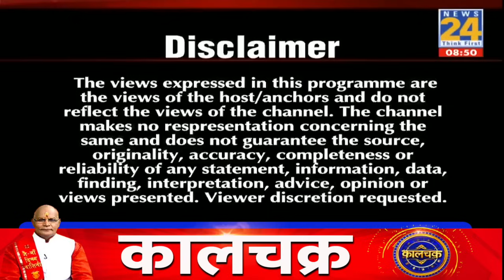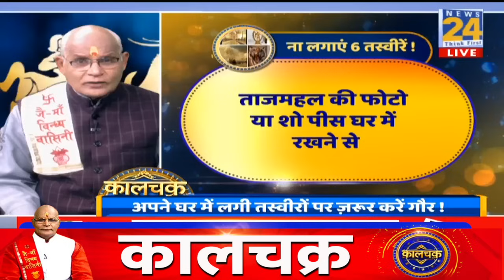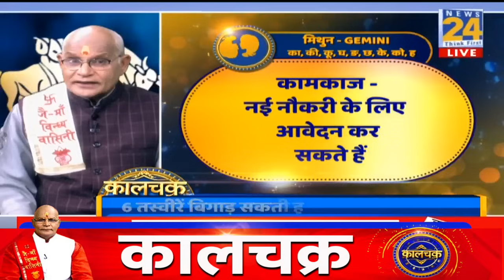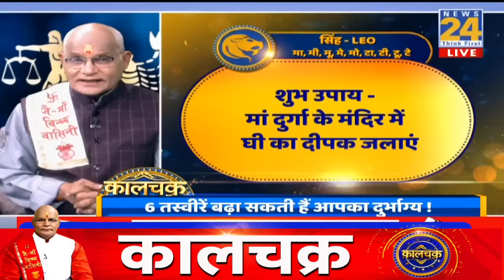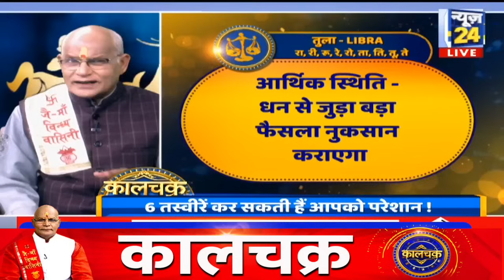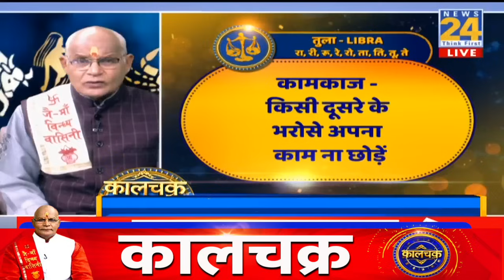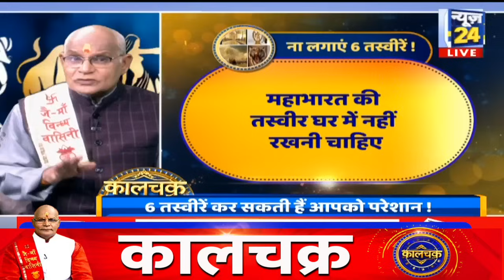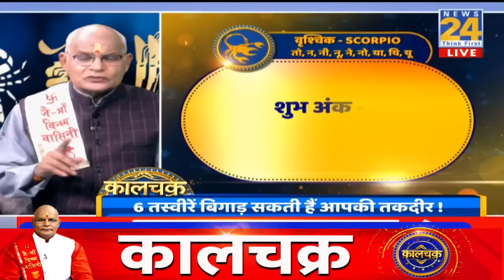Horoscope Today 16 December 2023: जानें कैसा होगा आज का दिन और किस राशि की चमकेगी किस्मत I Pt.Suresh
Kaalchakra : 6 तस्वीरें बिगाड़ सकती हैं आपकी तकदीर !...6 तस्वीरें छीन सकती हैं आपकी खुशियां !